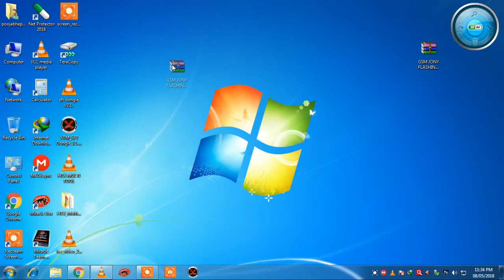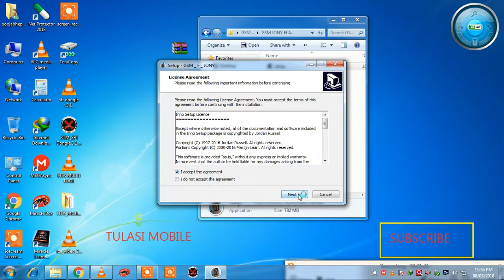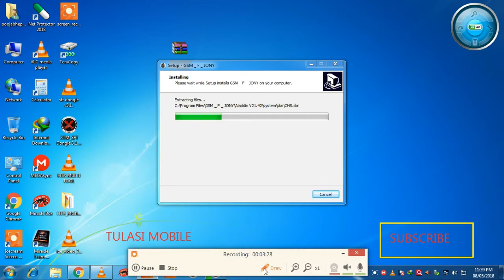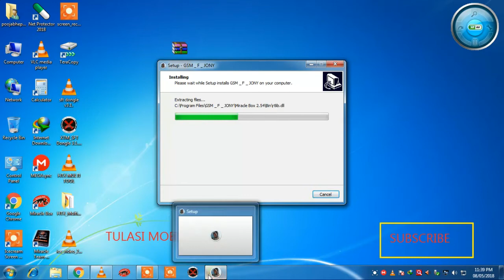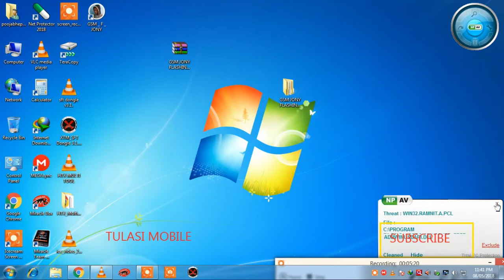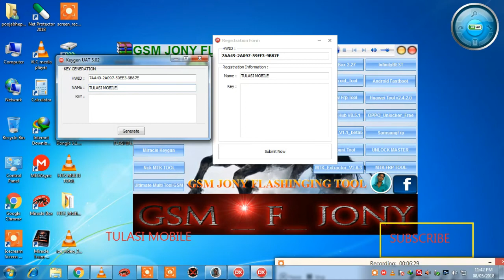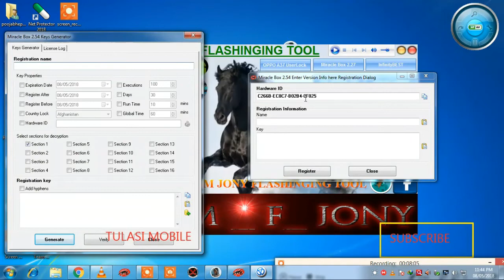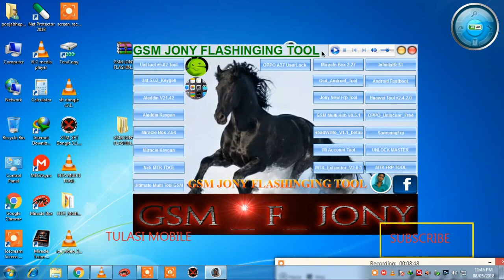Gsm jony Flashing tools $ FRP REST TOOL 2018 | All Latest android Tool and box Collection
GSM JONY FLASH TOOL 2018

4 ☞FLASHING OF ALL MOBILES (WITH FLASHING TOOL, FLASHING BOX, FLASHING DONGLE
5☞UNLOCKING OF ALL M
OBILES ☞FRP/GOOGLE ACCOUNT REMOVE OF ALL MOBILES
6☞IMEI REPAIR/REBUILD (NOT CHANGING) OF ALL MOBILES
7 ☞VERSION UPGRADING
8☞DEAD BOOT REPAIR
9☞ROOTING
10☞CUSTOM ROM INSTALLATION
11 ☞CUSTOM RECOVERY INSTALLATION AND MANY MORE THAT WE CANT SAY HERE,
12☞FREE TOOLS WITH INSTALLATION (FRP TOOLS, MI ACCOUNT REMOVER, FLASHER, ETC.)
13☞FREE CRACKS WITH INSTALLATION (MIRACLE, Z3X, UMT, ATF, UMT, ETC.)
14☞ALL MOBILE DRIVERS WITH INSTALLATION (MTK, IPHONE, SAMSUNG,NOKIA, SPD, COOLSAND/RDA, MSTAR, QUALCOMM, ADB, FASTBOOT, EDL, ETC.)

Octopus Samsung 1.9.4 Cracked,

ALL SAMSUNG (FRP ,GMAIL, PIN, PASSWORD, UNLOCKER TOOL 2018
Infinity Cm2 MTK Full Cracked 2018 |

Mi Device Service Tool Free 100% Working.